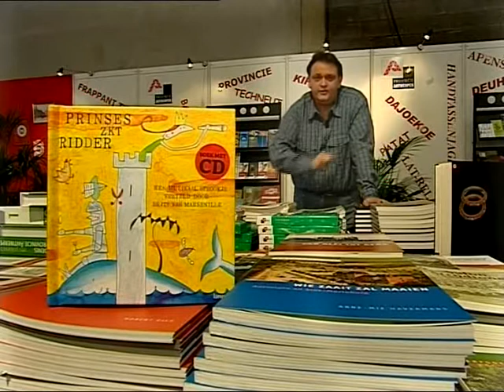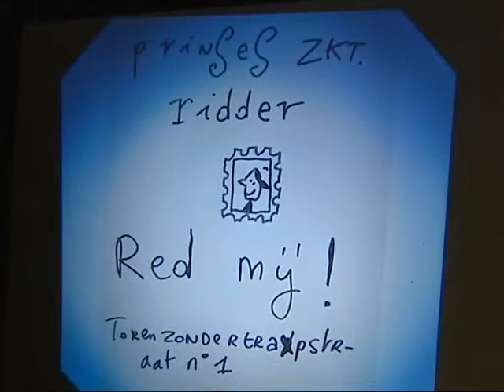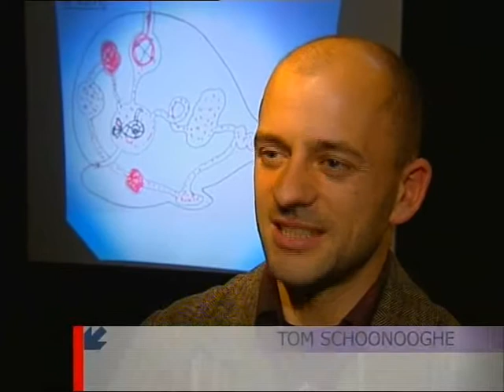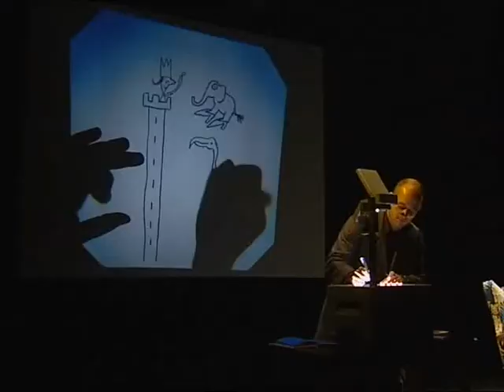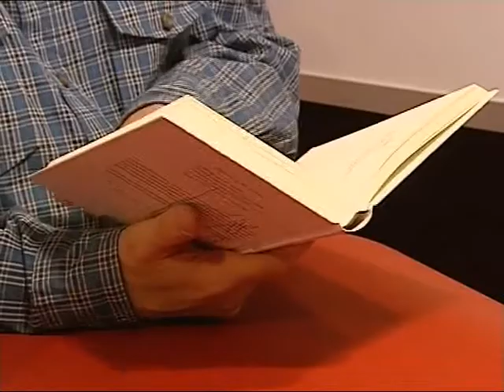Bladwijzer afl. 91 - deel 2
In deel 2 van aflevering 91:

Prinses zkt ridder (met Britt Van Marsenille)
Een selectie van de nieuwe oogst die op de boekenbeurs te rapen valt.